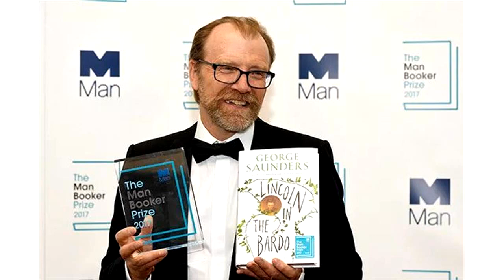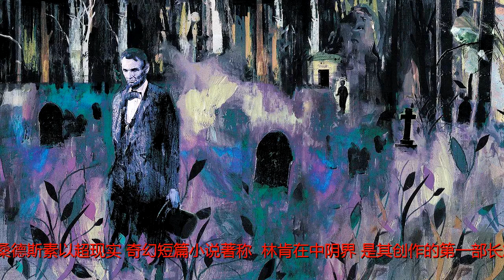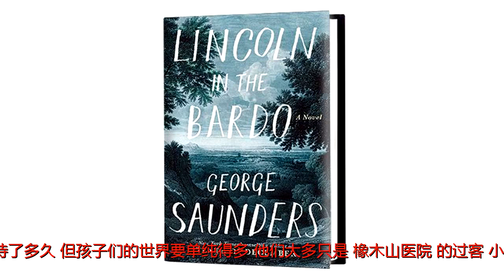你知道“中阴界”吗？布克奖获得者讲述林肯的灵异故事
原标题：你知道“中阴界”吗？布克奖获得者讲述林肯的灵异故事风光无限的《林肯在中阴界》(LincolnintheBardo)勇夺2017年的布克奖，《纽约时报》《华盛顿邮报》、BBC、亚马逊等权威媒体纷纷将它评选为年度好书，其简体中文版也即将在今年上半年出版，让我们看看它到底有怎样的魅力吧！乔治·桑德斯喜获2017年布克奖布克奖是当代英语小说界的重要奖项，创办于1969年，原只授予英联邦国家或爱尔兰作家，2014年起对非英联邦国家的作家开放，而乔治·桑德斯(GeorgeSaunde)是第二位获奖的美国作家。乔治·桑德斯素以超现实、奇幻短篇小说著称，《林肯在中阴界》是其创作的第一部长篇小说，由前美国总统亚伯拉罕·林肯(AbrahamLincoln)的真实故事改编而成。林肯向墓园走去1862年2月，美国的南北战争进入胶着阶段，林肯时年11岁的儿子威利(Willie)也突然在白宫病逝，林肯非常疼爱威利，他如此悲痛，以致人们相信他曾多次让人挖开坟墓再看一眼他的儿子。林肯曾经跑回公墓多次拥抱孩子死去身体的画面在乔治·桑德斯的头脑中生根发芽了近20年，最终林肯的伟人形象与“圣母怜子像”融合，成为他小说里最重要的画面。林肯怜子米开朗基罗作品《圣母怜子》在《林肯在中阴界》中，乔治·桑德斯进行了一场大胆的文体实验，文学爱好者尽可在此感受真正的先锋文学的魅力。布克奖评委会主席罗拉·扬(LolaYoung)称这部小说“很独特”，她承认自己最初被小说的布局吓到了，“这让人想起了剧本”，但最终她“被迷住了”。林肯在中阴界而要理解《林肯在中阴界》一书，还要了解“中阴”一词的意思。作者桑德斯自称佛教徒，而“中阴”是佛教中的概念——意指生命在死亡之后，到下一期生命开始之前的中间存在状态。处在中阴界的“鬼魂”并不知道自己已经死去，卡在现世和另外的世界之间。他们有的还维持着死时的状态，有的已变得奇形怪状，他们以为“尸体”只是生病的一种状态，棺材是“病盒子”，而橡木山墓园是一个“医院”。对此，罗拉·扬评价道，桑德斯的小说故事“给这个世界上几乎死去的灵魂带来了新生”。在公众领域，林肯的个人悲剧与他夭折的儿子密不可分。他体验着失去至亲的痛苦，也担负着更大范围的政治考量和成千上万年轻人的死亡；然后就有了这个奇怪的徘徊在墓地的状态。“这些灵魂还没有完全准备好死去，还在试图解决生活中困扰他们的事情。”林肯的三儿子威利，11岁时不幸感染伤寒早夭。他们一直在默默等待痊愈，不知等待了多久。但孩子们的世界要单纯得多，他们大多只是“橡木山医院”的过客。小威利却是例外，两位老“病友”沃尔曼（他的怪病是长出山羊鼻子，身体变得像个饺子，外号叫山羊饺子）和贝文思（他长出好多眼睛和鼻子，外号是多眼怪）发现威利迟迟没有离去。林肯纪念堂里的林肯坐像“病人”发现了来到墓园的林肯：他与他们不一样，他没有“生病”，是来自那个“健康世界”的人。而这个健康的人，一脸悲伤地紧紧拥抱着威利散发着恶臭的身体，以为自己得了“怪病”的小威利则慢慢躺回了自己的身体。父亲的爱使威利停留在了“中阴界”，但这对孩子来说是很危险的事。威利置身于可怕的“中阴界”他来自那个“健康世界”“病人”开始觉得威利可以连通外面的世界，他们纷纷咆哮或哀泣出自己的故事，热闹的对话、各种各样的“未竟之事”与至纯的丧子之痛和威利对父亲的爱相互撞击着。小说几乎全部由对话构成，也包含了一些历史文本、传记和信件的片段，桑德斯甚至保留了它们互相矛盾的内容。那些“未竟之事”一直缠绕在心头山羊饺子和多眼怪想要帮助威利离开“医院”，遂进入林肯的身体，也得以捕捉到林肯的痛苦处境。桑德斯用这种方式叙述了林肯在巨大的政治压力和丧子之痛之间的挣扎和坚持。事实上，林肯也曾说过：“自从威利去世以后，我总是不自觉地与他对话，就像他还在我身边一样。”面临着丧子之痛和内战的舆论谴责的林肯林肯在橡木山墓园本书描绘了很多宏大的题材，例如林肯的政治主张、住在“中阴界”的各色人物的不同的烦恼。但一个温柔的孩子就足以使这些俗世的烦恼变得微不足道。与父亲的多次相处，再加上进入林肯身体里的山羊饺子和多眼怪的帮助，小威利终于意识到——自己已经死了，“死了！所有人都已经死了！”林肯抱着儿子的尸体祈祷着：希望他已到达那个虚无、快乐的地方。突然而来的真相让“病人”们难以置信，他们大声哀号。但小威利已去到父亲口中那个“虚无、快乐的地方”，随后，多眼怪和山羊饺子也追随他离去。在威利离去的那一刻，林肯的身体颤抖了一下。威利带着父亲深沉的爱离开，众人也知晓真相——未竟之事已永远完成不了，中阴界会因此消失吗？众人看着威利在林肯的怀中慢慢消失一位美国总统的灵异故事，一位父亲的丧子之痛，一群不甘陨灭的灵魂故事……浙江文艺出版社即将在今年上半年推出中文版，让我们拭目以待。标题：LincolnintheBardo作者：GeorgeSaunde出版社：RandomHouseInc，USA出版时间：14Nov.2017